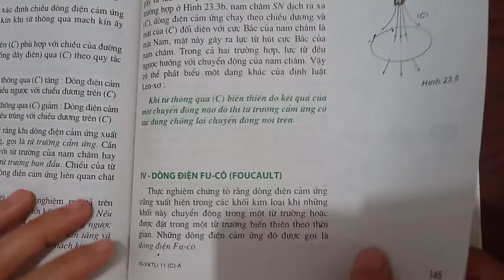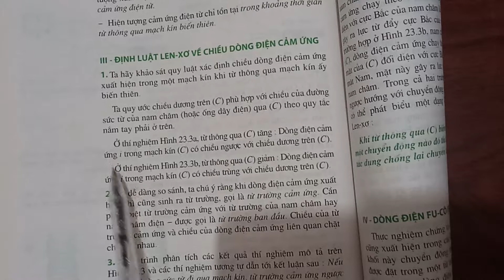Giải bài 1 trang 147 SGK Vật lí 11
Viết công thức tính cơ năng của vật chuyển động trong trọng trường. .